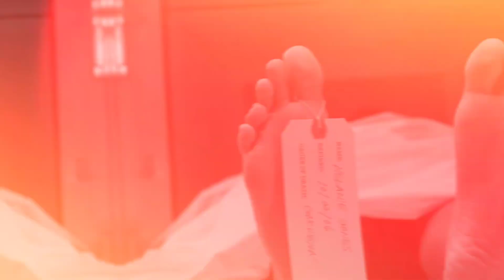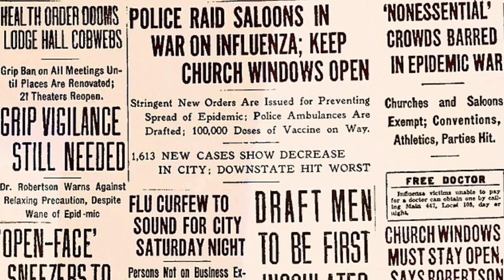The City Where Death is Illegal: Exploring Longyearbyen, Norway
Hi welcome back to aja facts btau YouTube channel, Today documentary video is about The City Where Death is Illegal: Exploring Longyearbyen, Norway

Main points of the video are given below 👇

1. "The City Where Death is Illegal: Exploring Longyearbyen, Norway"
2. "Unveiling Longyearbyen: The Town Where No One Can Die"
3. "Forbidden Rest: Why Death is Banned in Longyearbyen, Norway"
4. "The Enigma of Longyearbyen: The City That Defies Death"
5. "Longyearbyen: The Place Where the Dead Cannot Rest"
6. "The Curious Case of Longyearbyen: The Town That Rejects Death"
7. "Longyearbyen's Dark Secret: The Ban on Death"
8. "Exploring Longyearbyen: The City Where Death is Prohibited"
9. "Uncovering Longyearbyen: The Mysterious Town That Outlaws Death"
10. "Longyearbyen: The Last Stop for the Living"

Welcome to Longyearbyen, Norway, the city where death is illegal! In this captivating YouTube video, we delve into the intriguing mystery surrounding this unique town and uncover the reasons behind its extraordinary rule.

Join us as we embark on a fascinating journey through Longyearbyen, a place where the deceased cannot find their final resting place. Discover the astonishing history and cultural practices that have led to this extraordinary ban on death.

Through captivating visuals and in-depth research, we explore the various factors that make Longyearbyen an exception to the natural cycle of life and death. From the extreme Arctic climate to the permafrost that prevents decomposition, we unravel the scientific and logistical challenges that arise when dealing with deceased bodies in this remote location.

Furthermore, we delve into the legal and ethical implications of this unusual law. How does the community cope with the absence of traditional funeral practices? What alternatives exist for honoring and remembering loved ones in a place where burial is forbidden?

Prepare to be captivated by the stunning landscapes of Longyearbyen as we showcase the beauty and resilience of this remarkable city. From its vibrant culture to its breathtaking natural wonders, we highlight the many reasons why Longyearbyen continues to attract curious visitors from around the world.

Join us on this thought-provoking exploration of Longyearbyen, Norway, as we unravel the secrets behind the city where death is illegal. Get ready for a truly unforgettable journey into the heart of this extraordinary place. Don't miss out on this one-of-a-kind adventure!